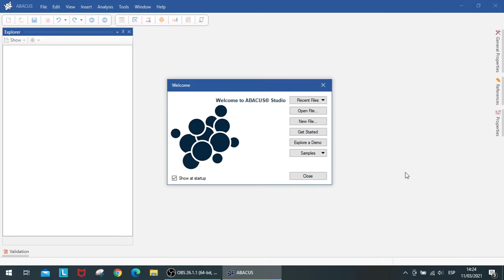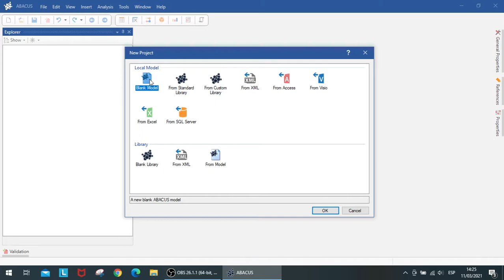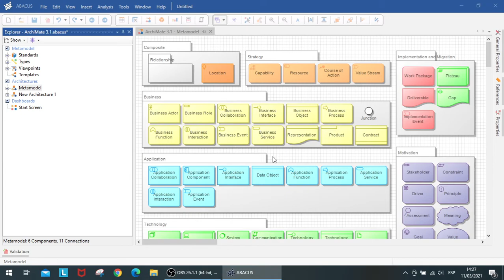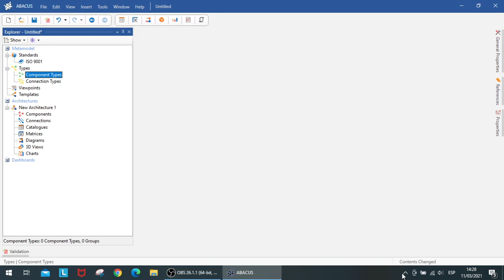Abacus -Tutorial 2 Introducción II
Videos sobre uso de la plataforma ABACUS